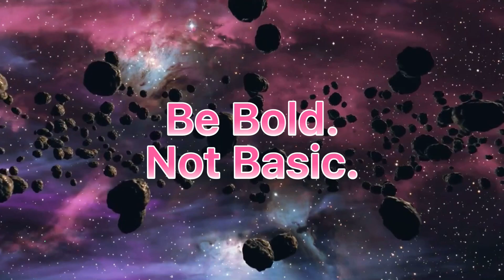TRNDSTTR Shoe Commercial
We made a commercial for a pair of Converse that we redesigned. Hope you enjoy it!